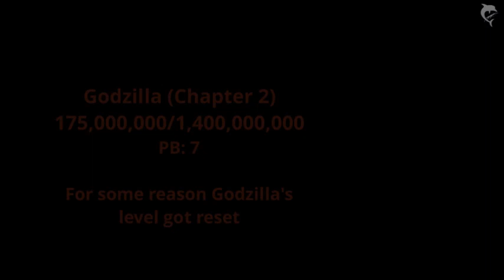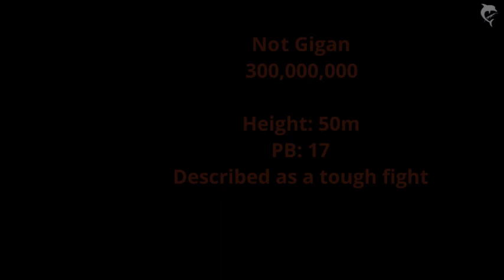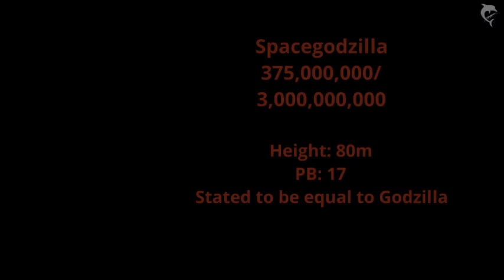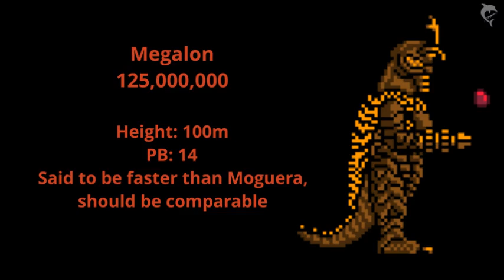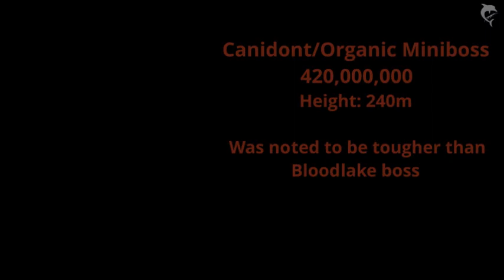Godzilla NES Creepypasta Power Levels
READ DESCRIPTION!
Yep, we're covering this piece of Godzilla culture, one of the most iconic and well written internet horror stories out there! If it wasn't obvious, go read or watch the original story first as this will contain spoilers. I've been wanting to cover this one for a long time, but just like with the Monsterverse/Reiwa video, I had to remake the original videos first. I ended up swapping out one song near the end as it was the only copyrighted song, and its replacement is arguably better and they're both only 37 seconds long anyway.

00:00 Intro
00:19 Earth & Mars
01:11 Pathos
01:52 Trance
02:26 Dementia
03:16 Entropy
04:46 Extus
06:08 Zenith
08:02 Red
09:40 Outro